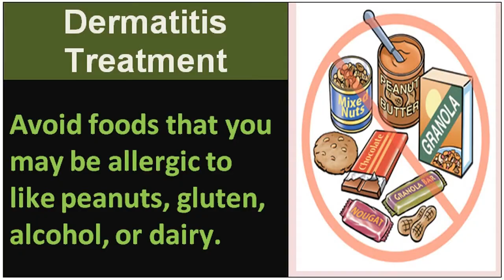See natural treatment for seborrheic dermatitis - Tips for All!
natural treatment for seborrheic dermatitis-- There are several different types of dermatitis. The different kinds usually have in common an allergic reaction to specific allergens. The term may describe eczema, which is also called dermatitis eczema and eczematous dermatitis. An eczema diagnosis often implies atopic dermatitis (which is very common in children and teenagers) but, without proper context, may refer to any kind of dermatitis.[1]